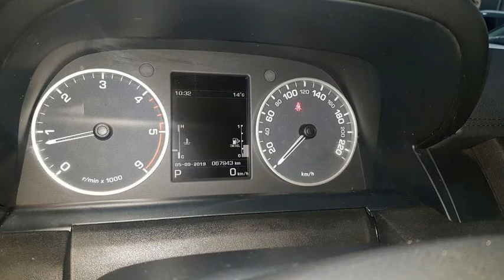LAND ROVER DISCOVERY 4 - 2016 - Santo André/SP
Veículo: LAND ROVER / DISCOVERY 4 3.0 SE 4X4 V6 24V BI-TURBO
Ano: 2015/2016
Combustível: DIESEL
Portas: 4 PORTAS
Câmbio: Automático
Cor: PRETA
KM: 67.000

✅ Air Bag
✅ Alarme
✅ Ar Condicionado
✅ Ar Quente
✅ Desembaçador Traseiro
✅ Direção Hidráulica
✅ Freio ABS
✅ Rodas de Liga Leve
✅ Teto Solar
✅ Tração 4x4
✅ Travas Elétricas
✅ Vidros Elétricos
✅ Volante com Regulagem de Altura
✅ Limpador Traseiro
✅ Air Bag Lateral
✅ Kit Multimídia
✅ Trio Elétrico
✅ Entrada USB
✅ Bancos Elétricos
✅ Ar Digital
✅ 7 Lugares